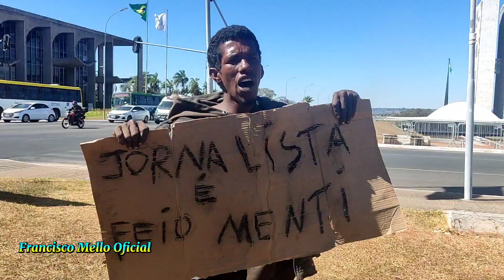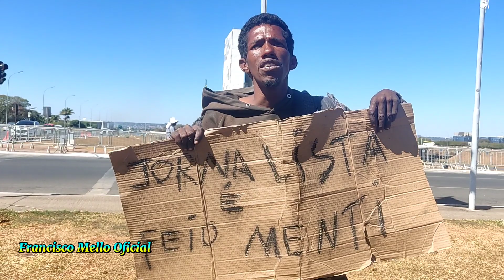Mendigo vai para o Semáforo dizer Jornalista é feio mentir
Mendigo em Brasília acusa Jornalista de fazerem reportagem simulando assalto usando o nome dele ou seja mentindo com o nome do mendingo.